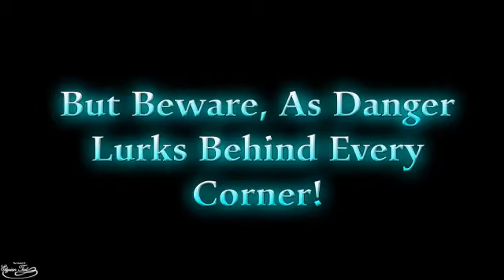Dust: An Elysian Tail - Debut Trailer - PlayJamUK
Dust: An Elysian Tail is this unique looking side scrolling game for the PC. It has a very similar style to Odin Sphere and Muramasa: Demon Blade. However, the animation seems more fluid and lively than the games I have mentioned. The game has large bosses that cover the entire screen and the combat looks to be very deep and satisfying. The PC has not been graced with a 2D side scrolling game that looks this good for a long time.